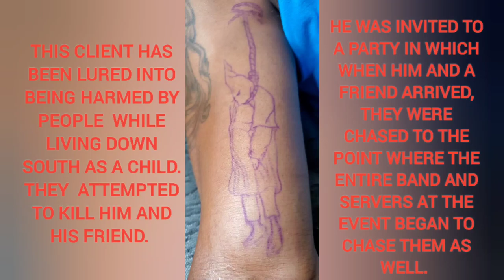K.K.K. Hanging Tattoo